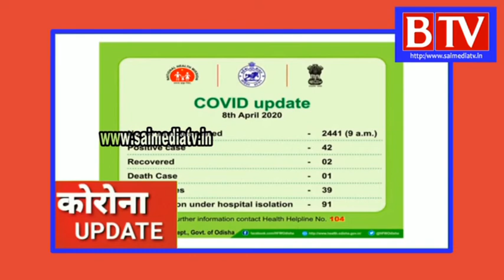COVID-19# Press Meet April 8th Odisha